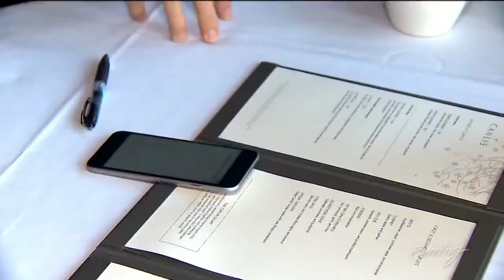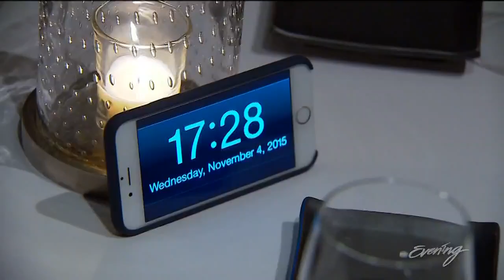Behind the scenes at Canlis, the Northwest's premiere fine dining - KING 5 Evening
Canlis is home to Chef Brady Williams, James Beard Award winner of Best Chef in the Northwest.